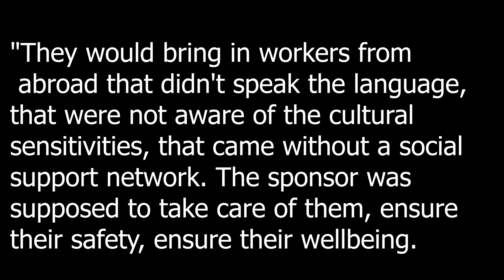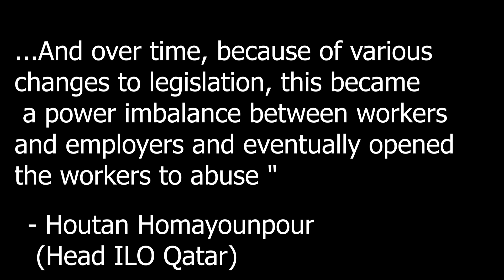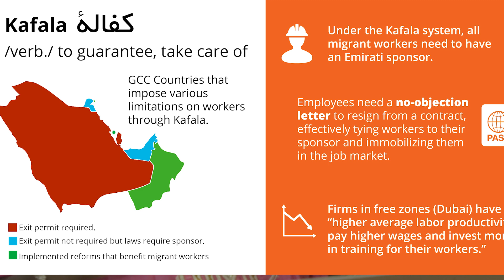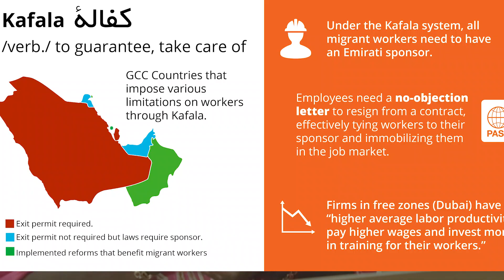Who Suffers from the Kafala System? | Disadvantages of Kafala System in Gulf Countries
African workers in the Gulf Region are trapped in a web woven by the kafala system, an abusive migration sponsorship system, which forces them into labour exploitation, forced labour and trafficking and leaves them with no prospect of obtaining redress.